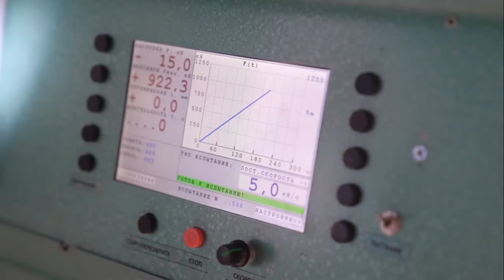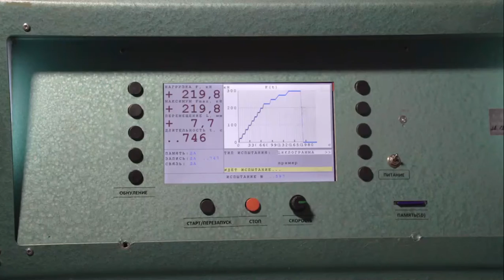SkyWay - Thử nghiệm độ bền kết cấu kim loại